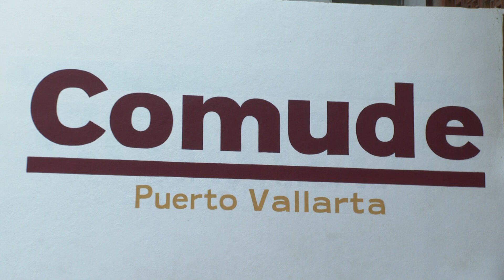Invitan a inauguración de la Liga Municipal de Voleibol en Vallarta | CPS Noticias Puerto Vallarta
🗣️🏐  ¡No te lo pierdas! Este fin de semana se llevará a cabo la inauguración de la Liga Municipal de Voleibol 2023 con la visita de algunos equipos de Nayarit, así que no faltes.